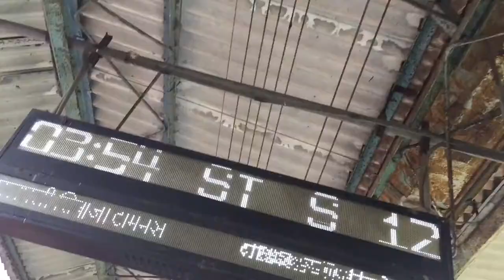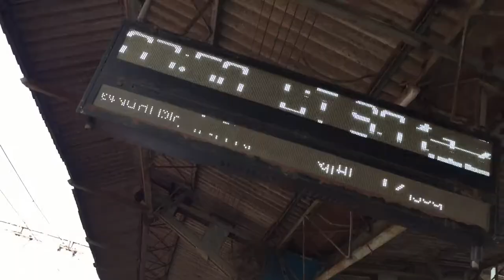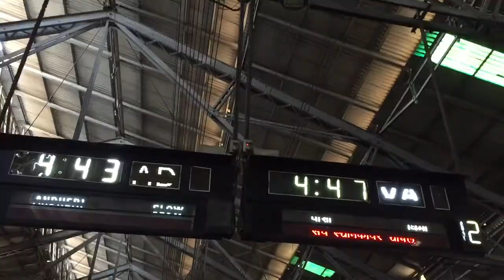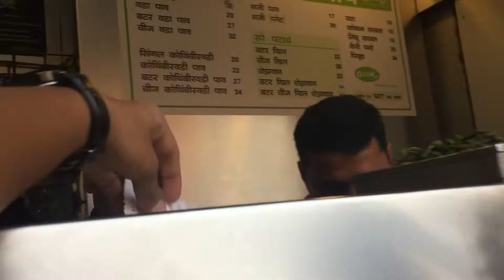Exploring Mumbai CST Station | Victoria Terminus | photography | Photowalk | VLOG-01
From Mankhurd to CST